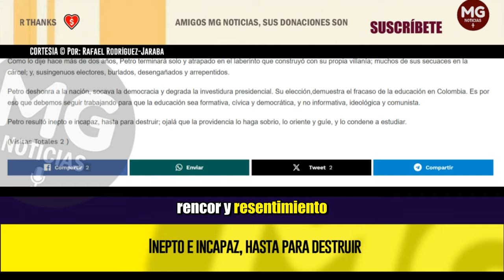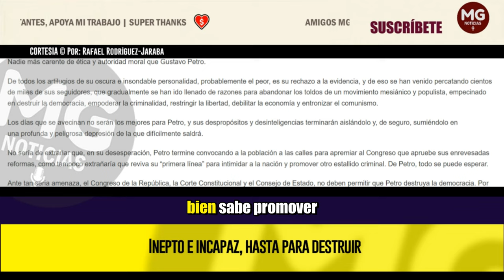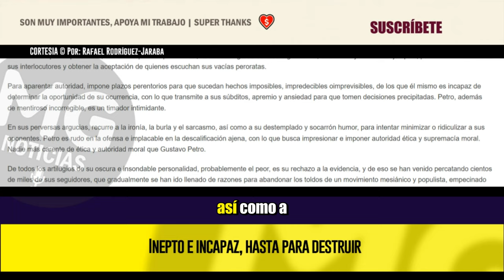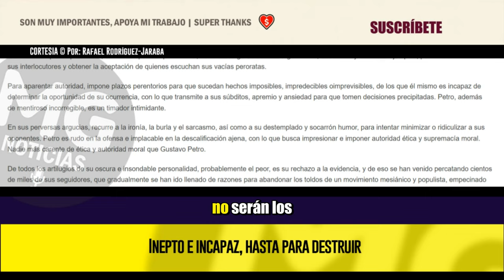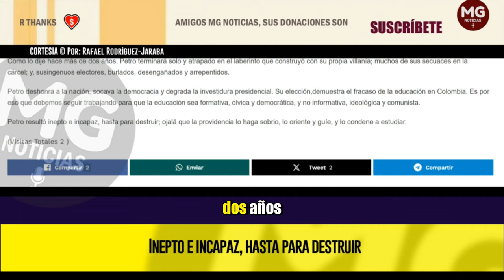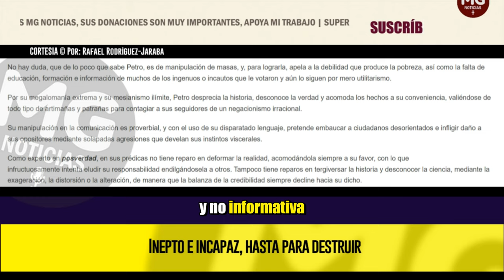INEPTO E INCAPAZ, HASTA PARA DESTRUIR ⛔ Por: Rafael Rodríguez-Jaraba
No se entiende como personas educadas, o al menos reflexivas o medianamente informadas, pueden seguir apoyando a Gustavo Petro. Su ineptitud, incapacidad e ignorancia, son insuperables, sin mencionar su odio, rencor y resentimiento por la democracia. Petro es un comunista anacrónico, antisemita e incendiario.